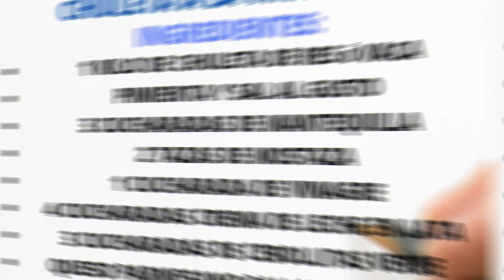DELICIOSA CHULETA A LA VINAGRETA I RECETA FACIL Y RAPIDA - POCHOLITA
¡Te damos la bien venida a mi canal
CHULETA A LA VINAGRETA - POCHOLITA Y SUS RECETAS
Aprende a preparar una deliciosa receta CHULETA A LA VINAGRETA, fácil y rápida
POCHOLITA Y SUS RECETAS.

✍ESCRIBE UN COMENTARIO o al menos una carita sonriente😀
no te será difícil, ¡pero yo estaré muy feliz! 💕

R65 CHULETA A LA VINAGRETA
INGREDIENTES:
1 KILO DE CHULETA DE RES ó VACA
PIMIENTA Y SAL AL GUSTO
3 CUCHARADAS DE MANTEQUILLA
2 CUCHARADAS DE MOSTAZA
1 CUCHARADA DE VINAGRE
4 CUCHARADAS CREMA DE LECHE EN LATA
3 CUCHARADAS DE CEBOLLITAS VERDE
QUESO PARMESANO RALLADO AL GUSTO

SUGERENCIAS:
SUBEN RECETA DELICIOSA CADA SEMANA SE LO RECOMINEDO LOS CANALES

¡UN buen provecho🥂, gracias por estar presente con tu amiga Pocholita, hasta pronto 🤝💋!